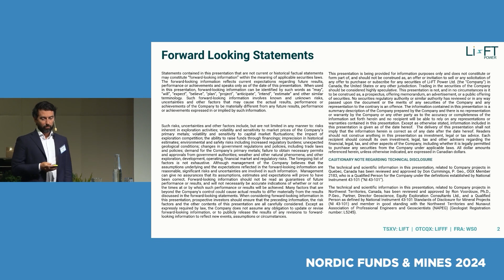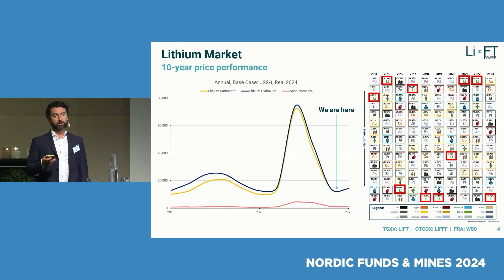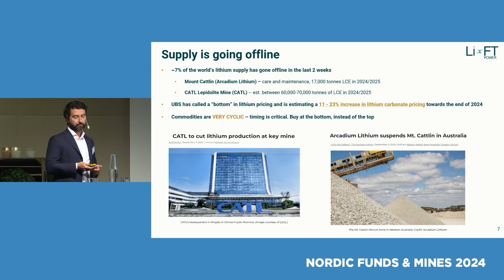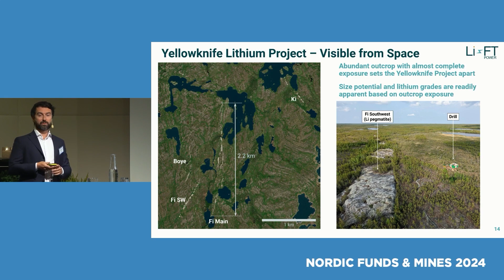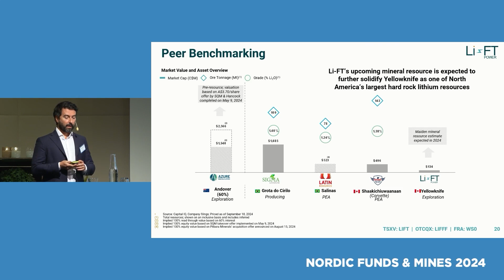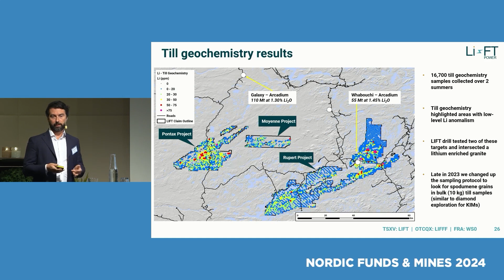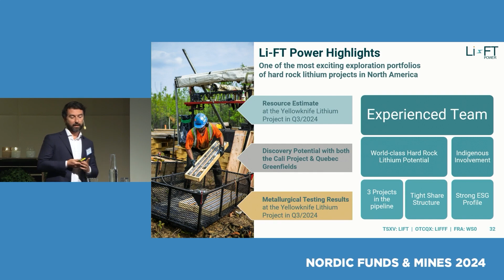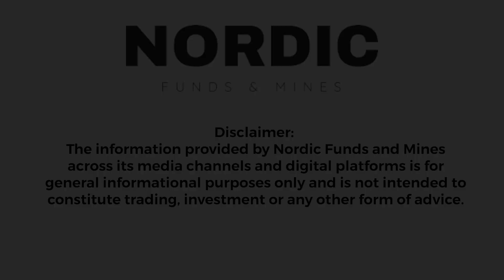Hard Rock Lithium Exploration in Canada w/ LI-FT Power | Nordic Funds & Mines 2024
Looking for an opportunity in Canada’s hard rock lithium deposits? Watch LI-FT Power (TSXV: LIFT | OTCQX: LIFFF | Frankfurt: WS0) CEO and Director Francis MacDonald’s presentation at Nordic Funds and Mines 2024 in Stockholm, Sweden. LI-FT is a mineral exploration company focused on the acquisition, exploration, and development of lithium pegmatite projects across Canada.

In his presentation, Francis highlights their Canada-based projects: the Yellowknife Lithium Project and Cali Lithium Project in the Northwest Territories, and three early-stage exploration properties in Quebec. He also discusses LI-FT’s investment highlights and lithium market opportunities.

Check out Nordic Funds and Mines 2024’s website for more details